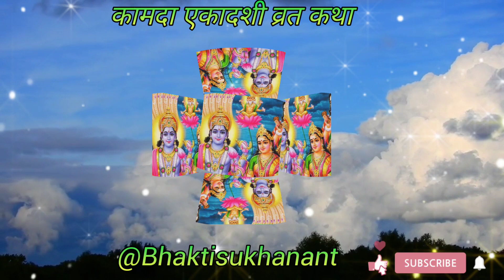kamada Ekadashi Vrat कामदा एकादशी व्रत कथा 2024|चैत्र शुक्ल एकादशी 2024|Ekadashi2024@Bhaktisukhanant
kamada Ekadashi Vrat कामदा एकादशी व्रत कथा 2024|
चैत्र शुक्ल एकादशी 2024|
Your queries;-
एकादशी कब की हैं
एकादशी इस महीने किस दिन हैं
इस महीने एकादशी किस दिन हैं
एकादशी की कथा क्या हैं
Ekadashi ka date of time
Ekadashi vrat katha sunaeye
Ekadashi Ki Katha suno
Ekadashi kyon manae jaati hai
Ekadashi ka Vrat kyon karte hain
Ekadashi tithi ke Devta kaun hai
Kya Ekadashi Vishnu Bhagwan ka din hai
क्या आज कामदा एकादशी का व्रत हैं
आज 19 अप्रैल 2024 को कामदा एकादशी व्रत
19 अप्रैल 2024 चैत्र शुक्ल पक्ष एकादशी
चैत्र शुक्ल पक्ष की एकादशी का नाम क्या हैं
क्या चैत्र शुक्ल पक्ष की एकादशी को कामदा एकादशी कहते हैं
कामदा एकादशी व्रत कथा
एकादशी व्रत कथा
कामदा एकादशी
एकादशी व्रत की कथा
कामदा एकादशी की व्रत कथा
कामदा एकादशी व्रत की कथा
कामदा एकादशी कथा
कामदा एकादशी व्रत कथा हिंदी में
चैत्र माह कामदा एकादशी व्रत कथा
कामदा एकादशी कब है
कामदा एकादशी की कथा
एकादशी व्रत कब है
 एकादशी
कामदा एकादशी व्रत कथा 2024
कामदा एकादशी की कहानी
कामदा एकादशी 2024
कामदा एकादशी व्रत
 एकादशी कथा
कामदा एकादशी व्रत विधि
 कामदा एकादशी पूजा विधि
ekadashi
ekadashi vrat katha
ekadashi bhajan
ekadashi katha
ekadashi vrat
ekadashi ki kahani
ekadashi aaj ki
 kamada ekadashi
kamada ekadashi katha
ekadashi bhajan in hindi
 kamada ekadashi 2024
 kamada ekadashi vrat katha
kamada ekadashi kab hai
 kamada ekadashi mahatva
kamada ekadashi ka mahatva
kamada ekadashi ki katha
 kamada ekadashi 2024 in hindi
kamada ekadashi story
kamada ekadashi vrat is today